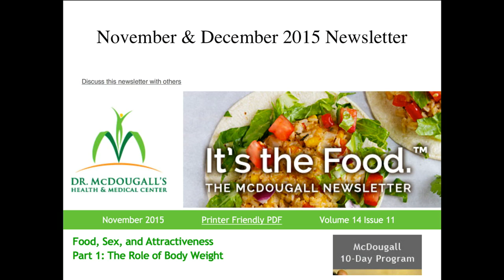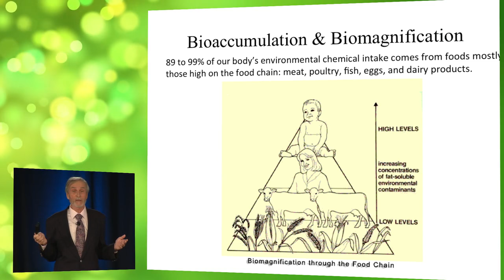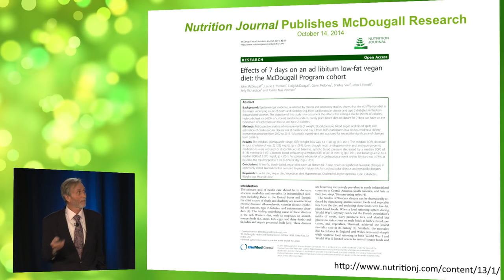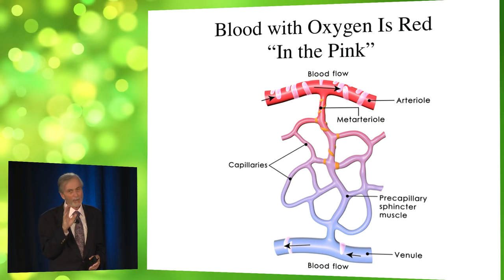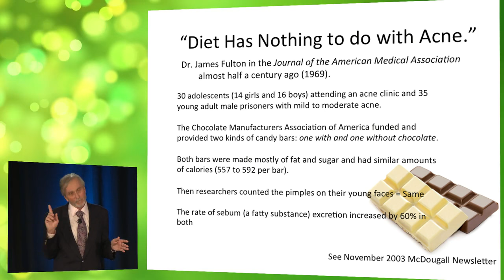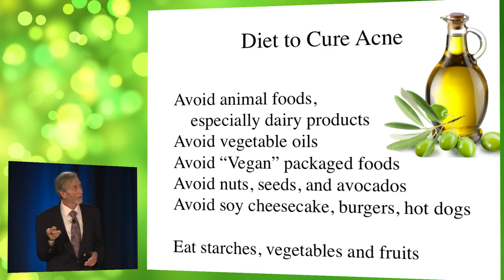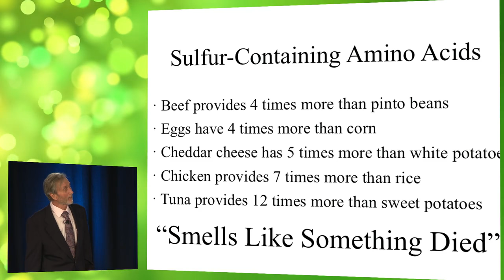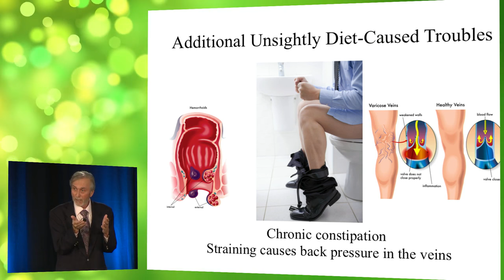John McDougall, MD: Food, Sex and Attractiveness